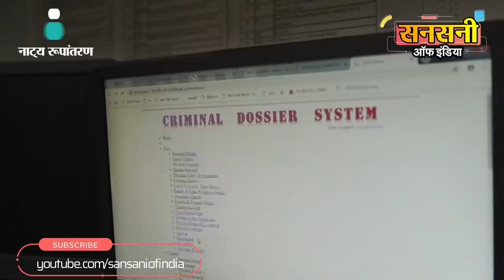गैंगस्टर काला जठेड़ी गैंग का शार्प शूटर गिरफ्तार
द्वारका जिला स्पेशल स्टाफ  ने मुठभेड़ के बाद गैंगस्टर काला जठेड़ी गैंग के शार्प शूटर को  गिरफ्तार किया है। शार्प शूटर ने बाबा हरिदास नगर थाना इलाके में एक व्यक्ति से 20 लाख की रंगदारी मांगी थी। न देने पर शार्प शूटर ने भय पैदा करने के लिए पीड़ित के घर के बाहर फायरिंग कर दी थी। शार्प शूटर की पहचान 26 वर्षीय न्यू रोशन पुरा, नजफगढ़ निवासी इकबाल उर्फ़ मिक्कू के रूप में हुई है। आरोपी के पास से एक illegal automatic pistol, पांच जिन्दा कारतूस और चोरी की स्कूटी बरामद हुई है। आरोपी की लम्बी क्राइम हिस्ट्री है।
डीसीपी द्वारका शंकर चौधरी ने बताया की थाना बाबा हरिदास नगर में दिनांक 11 जनवरी दोपहर लगभग 11 बजे एक पीसीआर कॉल प्राप्त हुई थी। पीसीआर कॉल में  शिकायतकर्ता मकान नंबर 18 बाबा हरिदास एन्क्लेव निवासी बलविंदर पुत्र अशोक कुमार ने बताया की वो किसी अज्ञात व्यक्ति ने उसके मोबाइल नंबर पर कॉल कर गैंगस्टर काला जठेड़ी के नाम पर 20 लाख रुपयों की डिमांड की थी। जब पीड़ित ने कॉल को अनसुना कर दिया तो 10 15 मिनट के बाद उसके घर के मेन गेट पर किसी अज्ञात व्यक्ति ने फायरिंग कर दी थी।
इनफार्मेशन मिलते ही बाबा हरिदास नगर थाना पुलिस स्टाफ मौके पर पहुंचा। पुलिस टीम को घर के सामने एक खोखा पड़ा मिला। बाबा हरिदास नगर पुलिस ने तुरंत ही एफआईआर संख्या 27/2022  अंडर सेक्शन 387/34 आईपीसी 25/27 आर्म्स एक्ट के तहत दर्ज कर जांच शुरू।
डीसीपी द्वारका शंकर चौधरी का द्वारका जिले में 'Operation Varchasav' के तहत क्रिमिनलों को क्लियर मेसेज है की क्रिमिनलों को किसी भी कीमत पर बक्शा नहीं जायेगा। क्रिमिनल अपने दिमाग से गलतफहमी निकाल दे की अपराध करके वो बच जायेंगे। क्राइम को अंजाम देने वाले क्रिमिनल के साथ साथ क्राइम में क्रिमिनल की मदद करने वाले किसी को भी बक्शा नहीं जायेगा।
गैंगस्टर काला जठेरी के नाम पर public person से रंगदारी मांगने की वारदात से इलाके में सनसनी फेल गई। इस वारदात के अपराधियों को जल्द  से जल्द दबोचना और आम जनता का कानून के प्रति विश्वास बनाये रखना डीसीपी द्वारका शंकर चौधरी के लिए अपने आप में बहुत बड़ी चुनौती थी।
डीसीपी द्वारका शंकर चौधरी ने 'Operation Varchasav' के तहत blind case को सुलझाने के लिए विजय सिंह एसीपी की supervision और एएटीएस इंस्पेक्टर Naveen Kumar के नेतृत्व में एसआई जयवीर, एएसआई उमेश, हेड कांस्टेबल परवीन, राज कुमार, संदीप, अजय और कांस्टेबल विपिन की एक टीम   बनाई।
जाँच टीम ने सबसे पहले वारदात स्थल के आसपास लगे दर्जनों सीसीटीवी कैमरों को खंगाला। एक एक सीसीटीवी फुटेज को घंटो बारीकी से जांचा।  ऐसे अपराधों में शामिल कई अपराधियों का डेटा की जाँच की। मुखबिरों का जाल बिछाया। वारदात के समय एक्टिव मोबाईल फोनो का डम्प डाटा निकाला गया।
जाँच टीम की मेहनत रंग लाई। जाँच टीम ने एक सस्पेक्ट इकबाल उर्फ ​​मिक्कू नामके एक बदमाश की पहचान की। जाँच में पुलिस टीम को पता चला की इकबाल उर्फ ​​मिक्कू काला जठेरी गैंग का शार्पशूटर है इसकी लम्बी क्राइम हिस्ट्री है।
जाँच टीम ने टेक्नीकल सर्विलांस की मदद से सस्पेक्ट इकबाल उर्फ ​​मिक्कू पर नजर रखनी शुरू कर दी।
जाँच कर रही स्पेशल स्टाफ द्वारका टीम को सीक्रेट इनफार्मेशन मिली की दिनांक 13 14 जनवरी 2022 की दरमियानी रात को इकबाल उर्फ ​​मिक्कू थाना बाबा हरिदास नगर इलाके में दीचाओं रोड दिल्ली में अपने साथियों से मिलने आएगा।
स्पेशल स्टाफ टीम ने बाबा हरिदास एन्क्लेव दिचाओं रोड के पास जाल बिछाया। देर रात लगभग 12 बजकर 45 मिनट पर इकबाल उर्फ मिक्कू चोरी की स्कूटी पर आता दिखाई दिया।  पुलिस टीम ने उसे रोका तो उसने पुलिस टीम पर दो राउंड फायर कर दिए। पुलिस टीम ने भी अपने बचाव में तीन राउंड फायरिंग की। पुलिस टीम द्वारा चलाई गई तीन गोलियों में से एक गोली आरोपी के टखने में जा लगी।
पुलिस टीम ने  घायल आरोपी इकबाल उर्फ मिक्कू को ईलाज के लिए अस्पताल में भर्ती करवाया।
आरोपी इकबाल उर्फ मिक्कू ने कबूल किया की वो गैंगस्टर काला जठेड़ी गैंग का  शार्प शूटर है और गैंगस्टर काला जठेड़ी के नाम पर रंगदारी के लिए उसने ही कॉल किया था और पीड़ित के अंदर भय पैदा करने के लिए  घर के बाहर उसने ही  फायरिंग की थी।
पुलिस टीम पर फायरिंग करने और अवैध हथियार रखने के आरोप में  थाना बाबा हरिदास नगर में आरोपी इकबाल उर्फ मिक्कू के खिलाफ एक और एफआईआर संख्या 30/2022 अंडर सेक्शन 186/353/307 आईपीसी और 25/27 आर्म्स एक्ट के तहत दर्ज की गई।
गिरफ्तार आरोपी की पहचान आरजेडक्यू 74, गली नंबर 3, न्यू रोशन पुरा, नजफगढ़ निवासी 26 वर्षीय इकबाल उर्फ़ मिक्कू पुत्र बाबू राम के रूप में हुई है।
आरोपी की लम्बी क्राइम हिस्ट्री है। इसके खिलाफ थाना छावला में तीन, द्वारका साउथ, द्वारका नार्थ, उत्तम नगर, बाबा हरिदास नगर और नजफगढ़ थानों में एक एक अपराधिक मामले दर्ज हैं।
इसकी गिफ्तारी से तीन मामले सुलझ गए हैं। आरोपी के पास से एक illegal automatic pistol, पांच जिन्दा कारतूस और चोरी की स्कूटी बरामद हुई है।